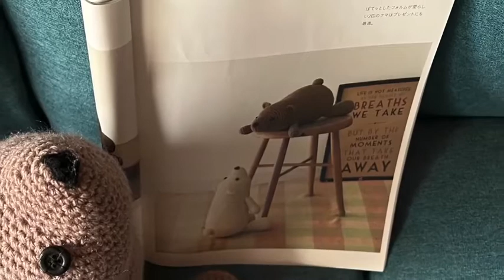Amigurumi Animal Crochet Patterns 動物玩偶編織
This is my first time to work on amigurumi animal crochet patterns!
Aren’t they so cute and therapeutic?

這是我首次試編動物玩偶
是不是很Q又療癒呢？

日本鈎針書
だっこあみぐるみ＆クッション